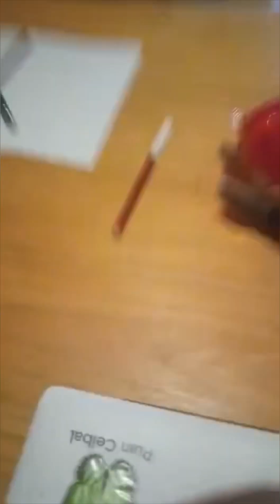No se porque hice esto…